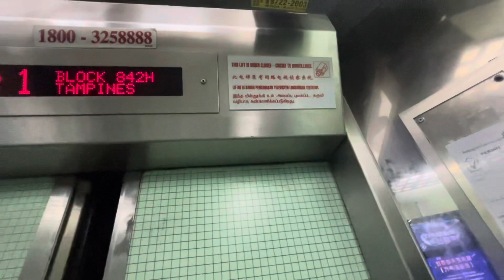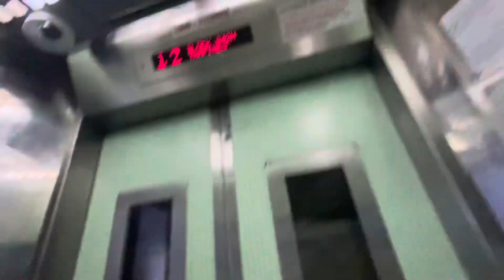Express Lift at Blk 842H Tampines Street 82 (Tampines Arcadia)